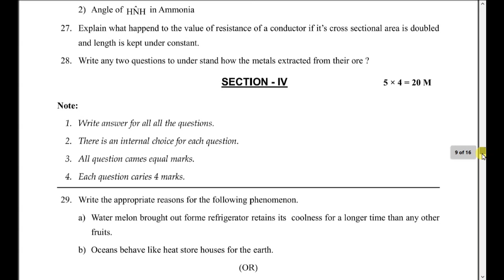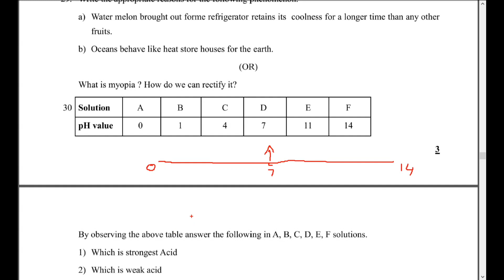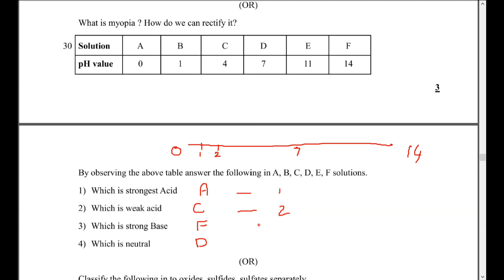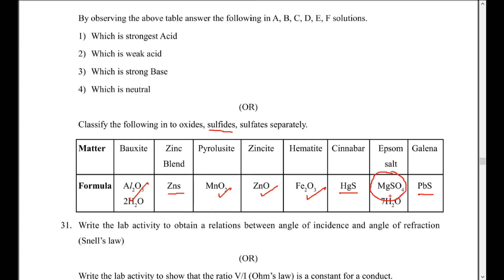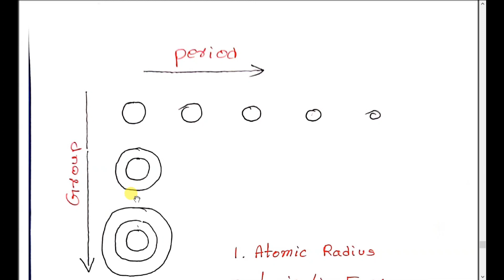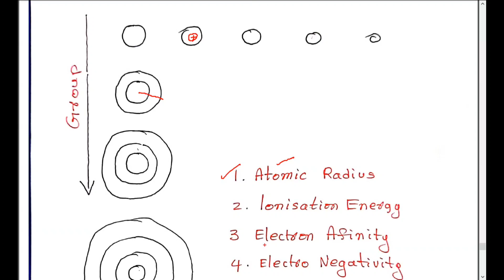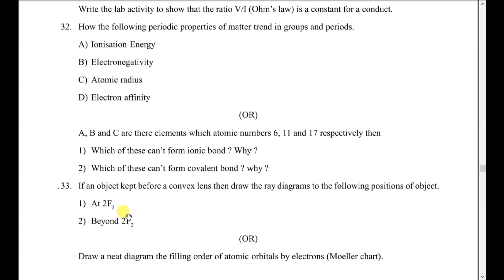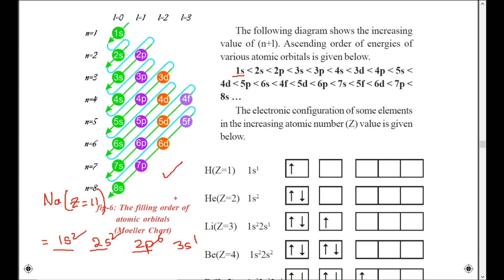Physical Science | class 10th board | Complete Revision with important questions | part-9